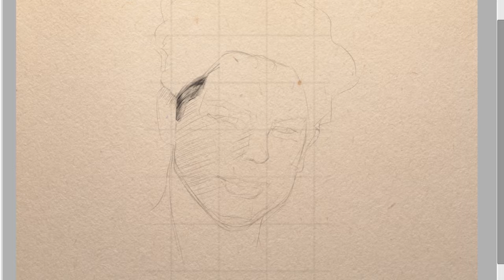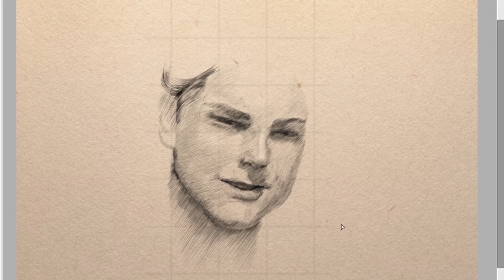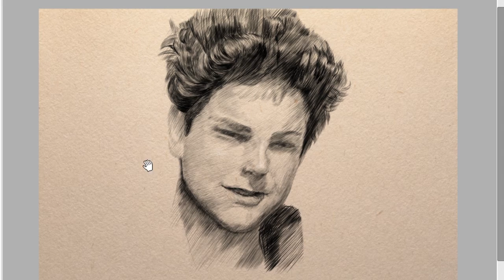Portrait Drawing for Blessed Carlo Acutis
What an Inspiration blessed Carlo Acutis is for us!
His life is a great gift from God, for us youths, to reflect, and absorb.